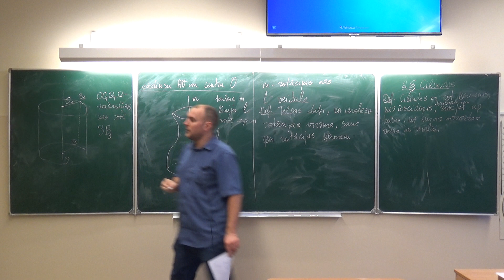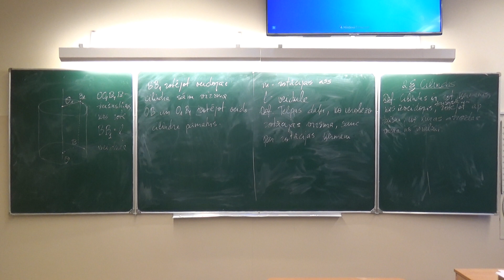Rotācijas virsma un rotācijas ķermenis_2, Cilindrs.